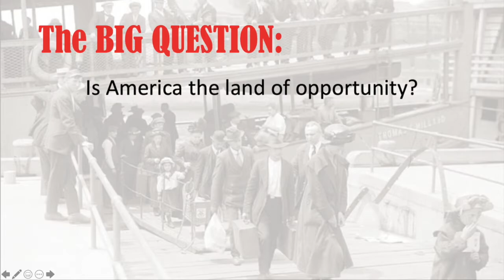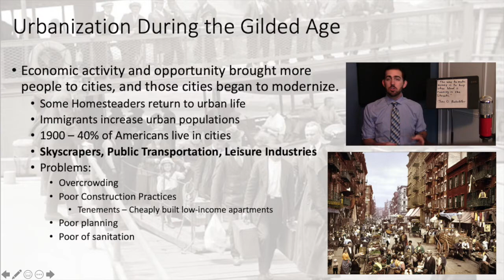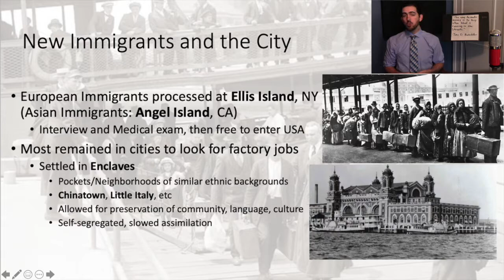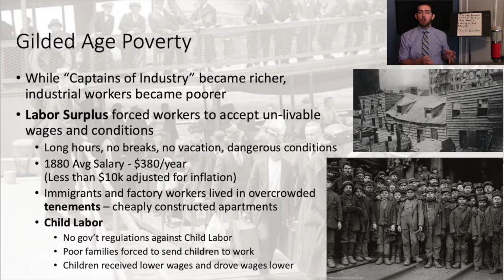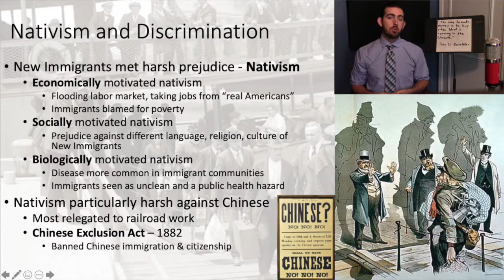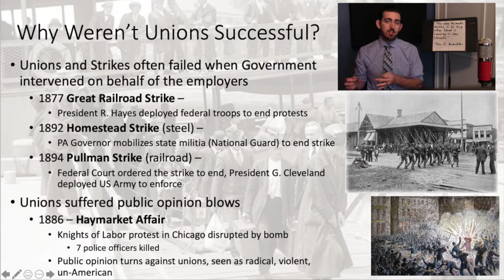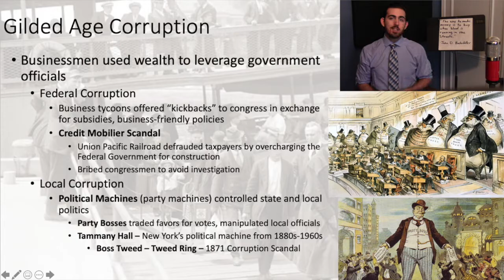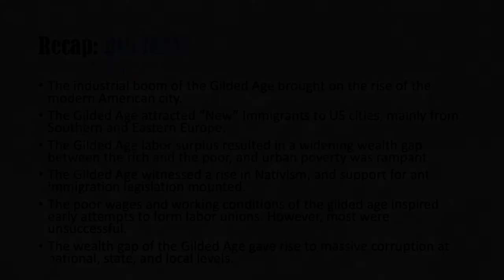Mr. Lahasky - APUSH Period 6 - Lecture #30 - Effects of the Industrial (Gilded) Age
This lecture covers Key Concepts from the AP United States History Curriculum for Period 6. Specifically, this discussion focuses on the effects of the second industrial revolution in the late 1800s.